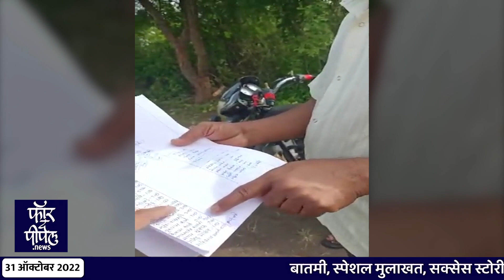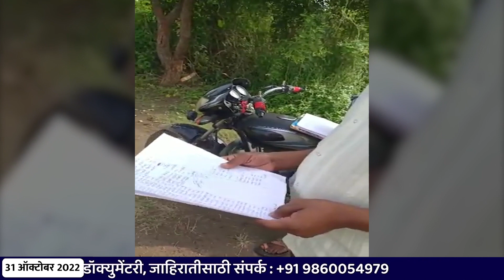पंचनाम्यासाठी मागितले पैसे; महसूलमंत्र्यांच्याच जिल्ह्यातील प्रकार